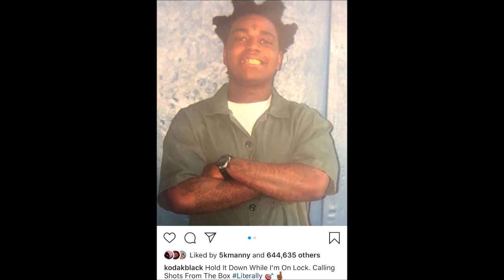Kodak Black Sentenced To 3 Years And 8 Months In Federal Prison And He Responds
also artist,brands,and producers if you would like a product or music placement in our video hit us up on ig

LETS GET TOO 5000